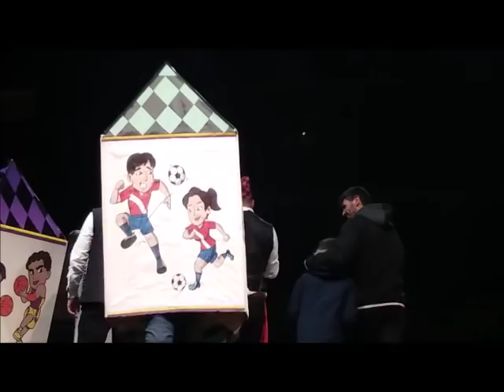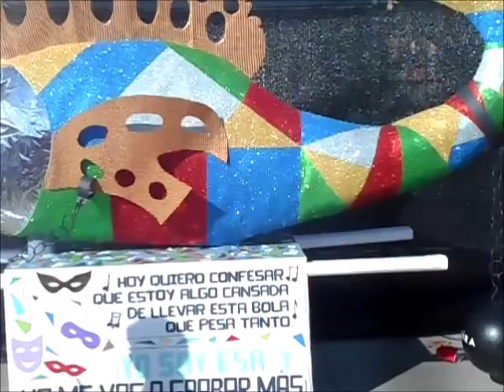Desfile de Grupos Carnaval Torrejón 2018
Los Carnavales de Torrejón ya han terminado. Y es que, en menos de 24 horas la localidad entregó los premios de sus concursos de disfraces, carrozas, puesta en escena y sardinas, y además, con cambios con respecto a lo habitual, pues el concurso de Puesta en Escena se falló al día siguiente del Desfile y justo antes de conocer la sardina ganadora del Carnaval torrrejonero